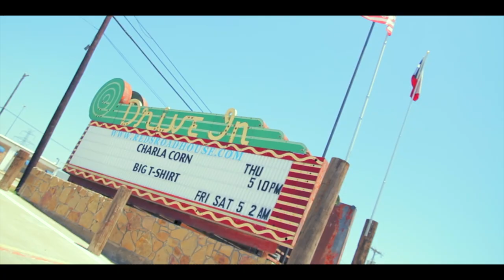Charla Corn - Big T-Shirt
Official Music Video by Charla Corn performing Big T-Shirt.

The love scenes portrayed in this video are authentic :)